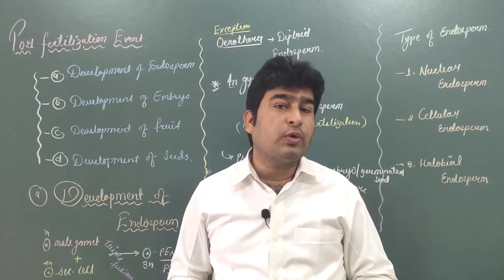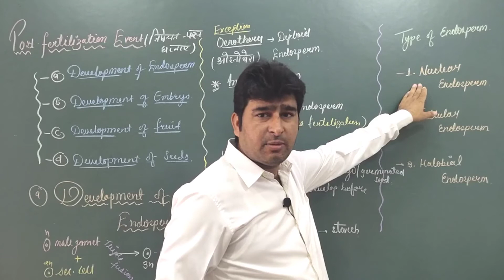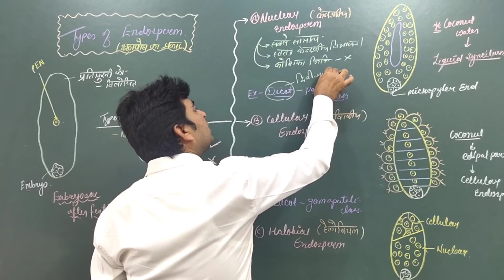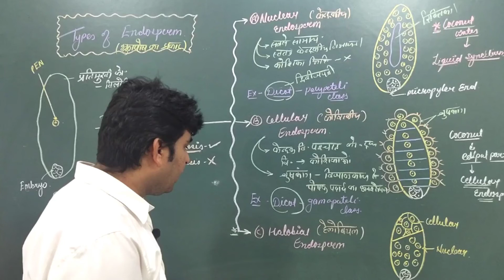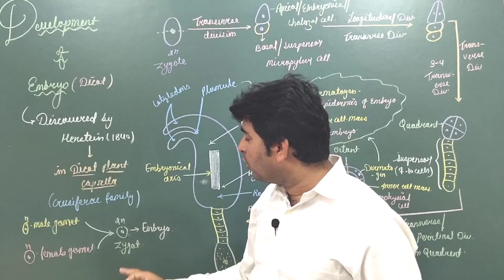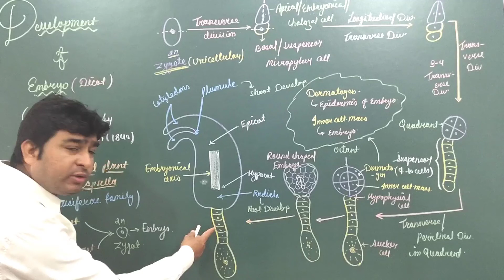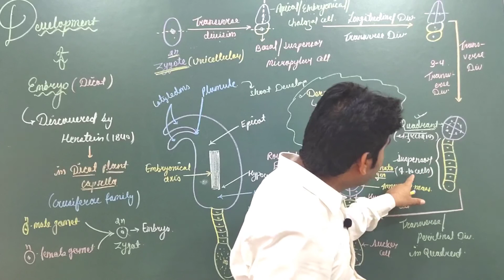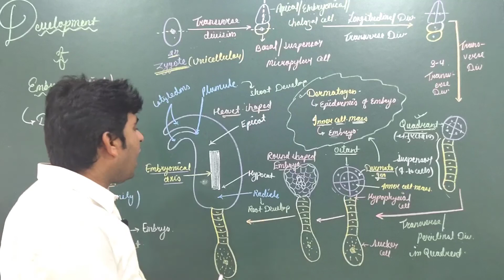12 PLANT EMBRYOLOGY#ENDOSPERM AND DEVELOPMENT OF EMBRYO.